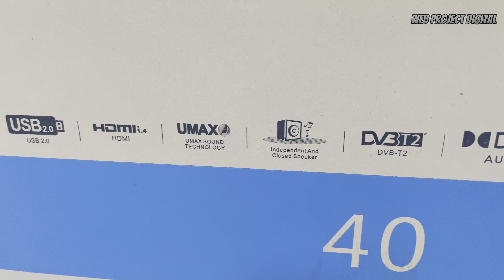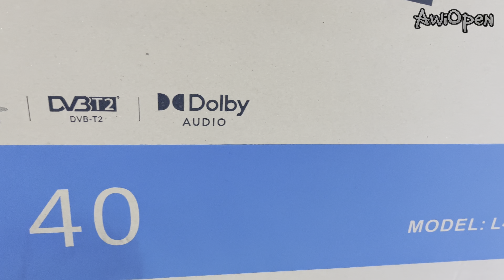Debut Awal G5W Series Tahun 2023 || Trio Changhong Digital TV Yang Menjadi Best Seller‼️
Mau produknya dibahas di Channel ini?